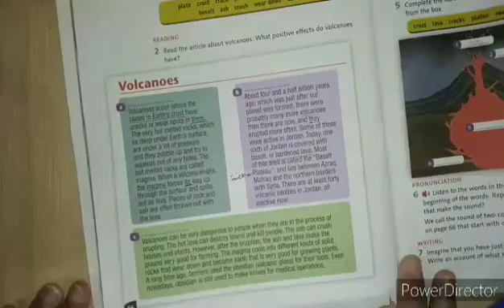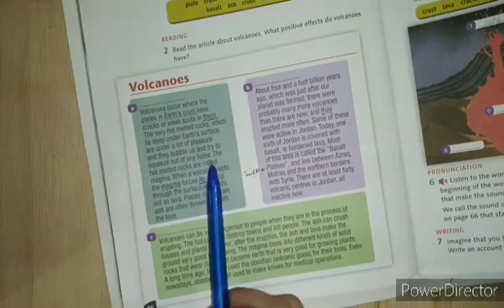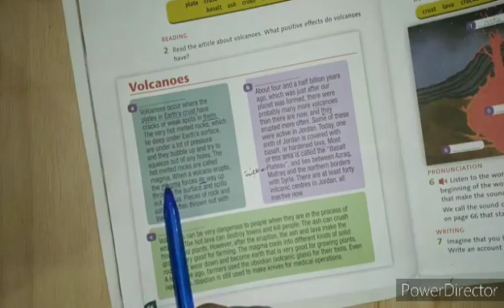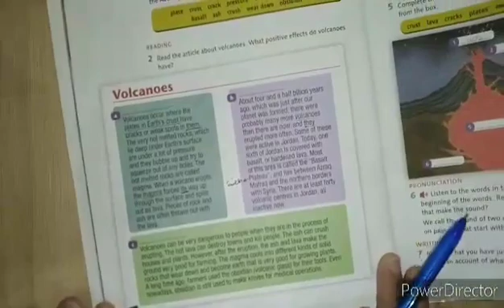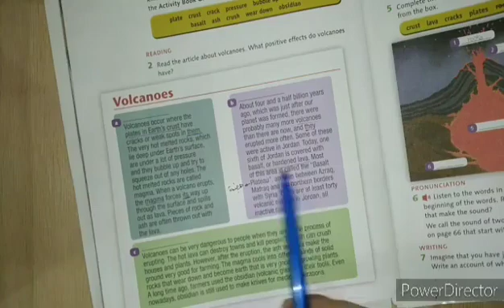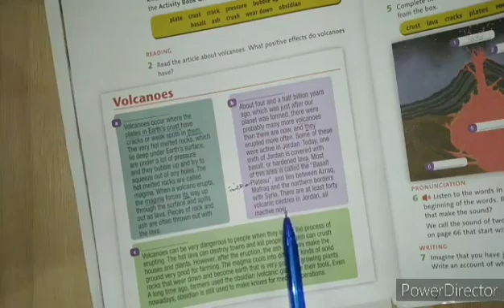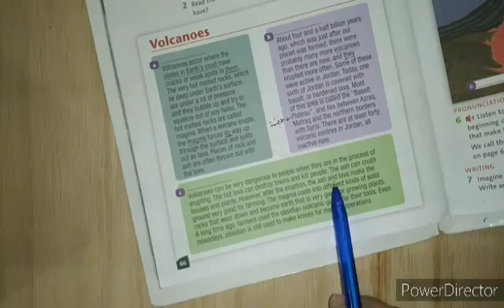Volcanoes 10th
شرح قطعة (البراكين) للصف العاشر